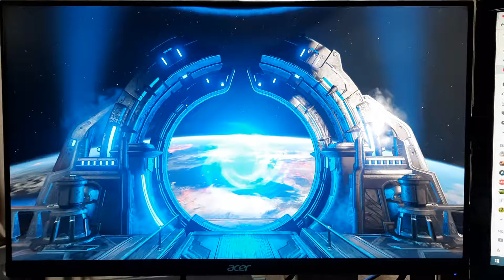Doom Eternal now On Xbox Game Pass for Pc, you have got to play this.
Doom eternal now on the Xbox game pass for pc.